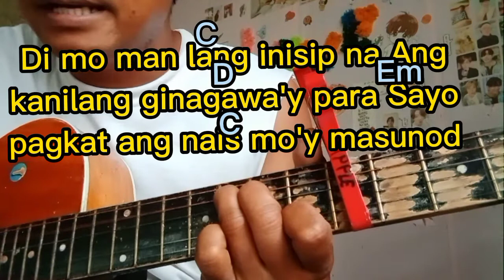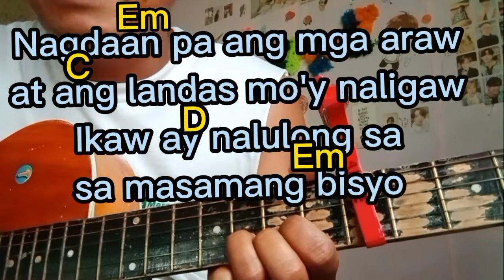Anak by Freddie aguilar//chords and lyrics tutorial.